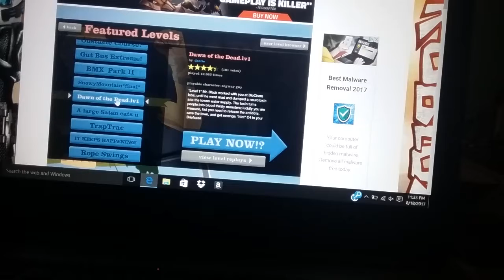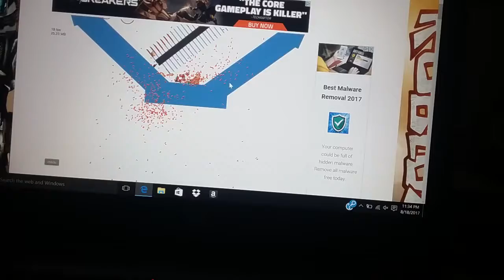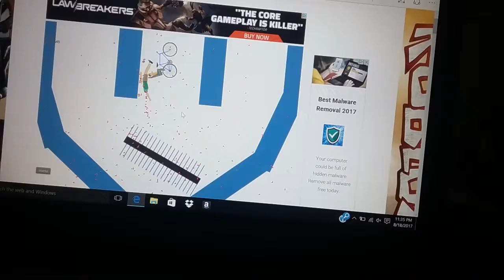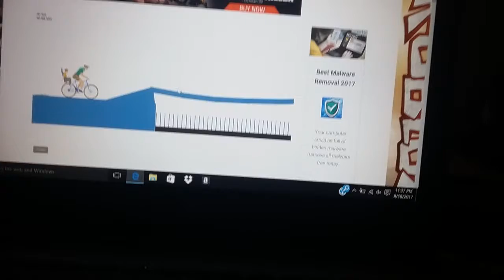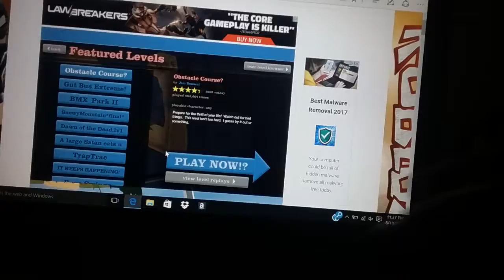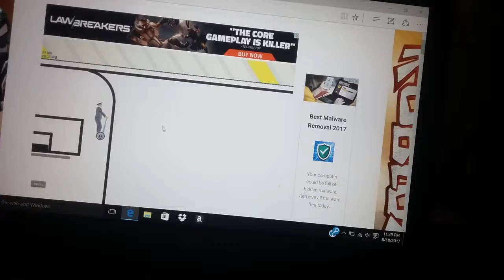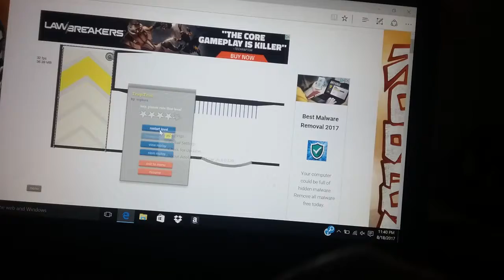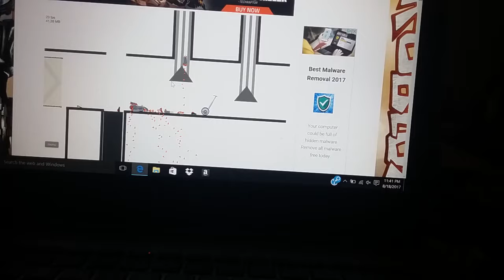Happy Wheels gameplay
I will be starting the Just Cause 3 Series and about I would say in about 2 more days and speaking of make sure you enjoy the eclipse and make sure to wear the glasses will burn your eyes